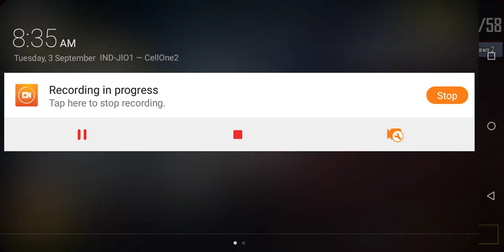Pubg game ऐसी गलती कभी मत करना नहीं तो पछताओगे भूतों से बच कर रहना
Pubg game ऐसी गलती कभी मत करना नहीं तो पछताओगे भूतों से बच कर रहना carryminathi and Dynamo panda Mi Earphone Basic with Ultra deep bass and mic (Black)